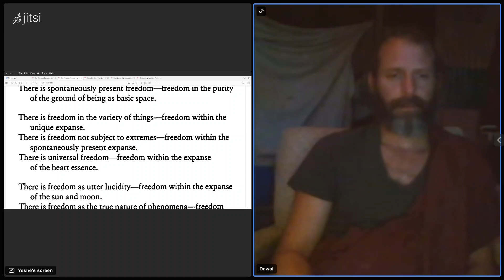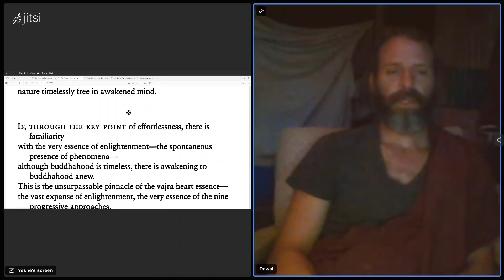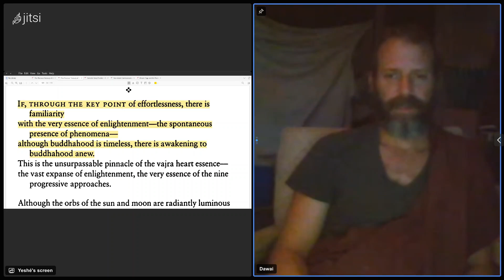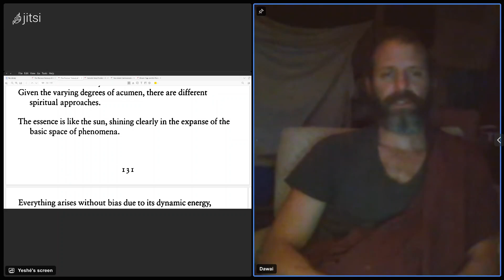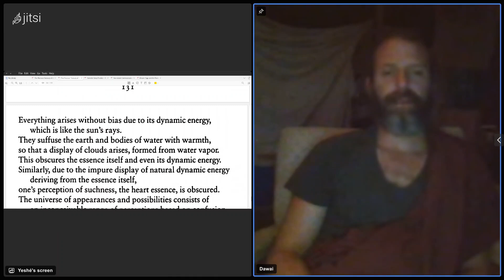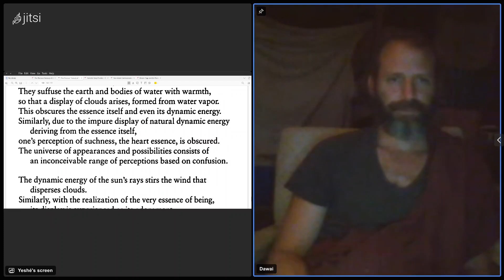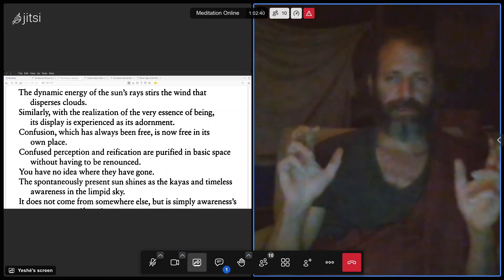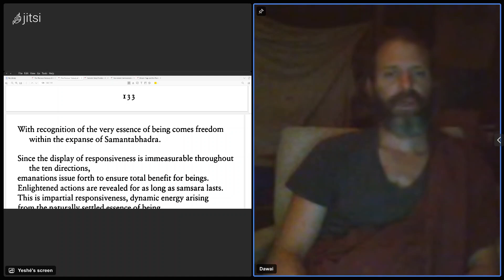Reading from Longchenpa's The Precious Treasury of the Basic Space of Phenomena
Aug 23 2024, later sit.

Bibliography:
Rabjam, L. (2001). The Precious Treasury of the Basic Space of Phenomena (S. Fairclough, J. Miller, M. Racine, & R. Racine, Eds.; R. Barron & C. T. Rinpoche, Trans.). Padma Pub.